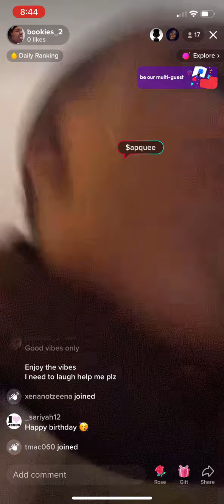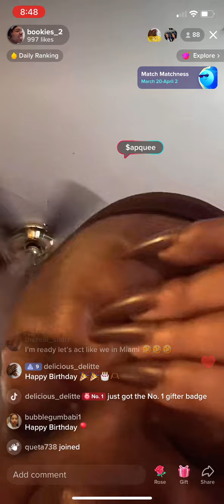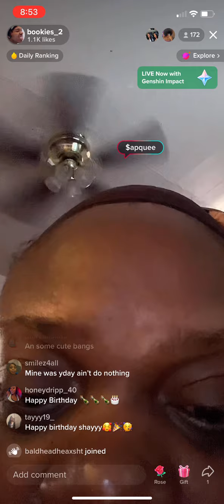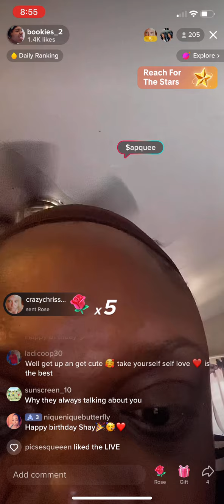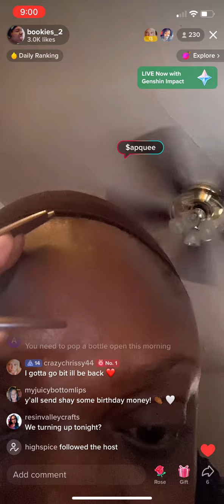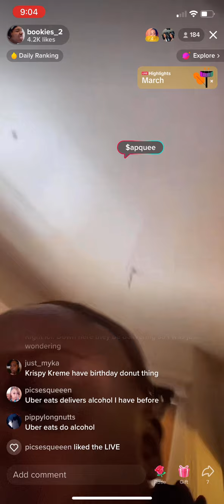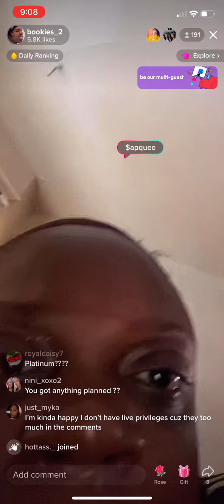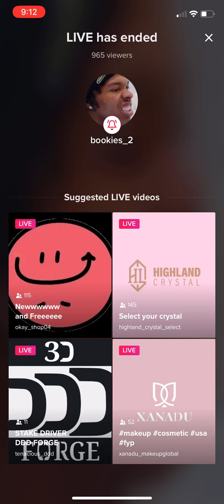Birthday girl 🪳 03/27/23 pt1